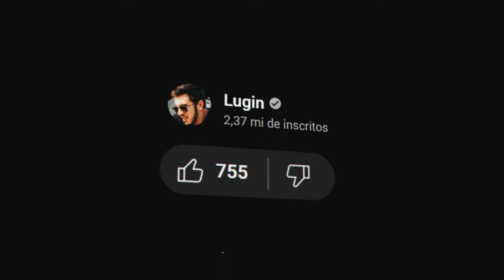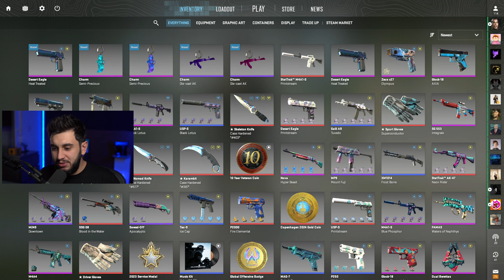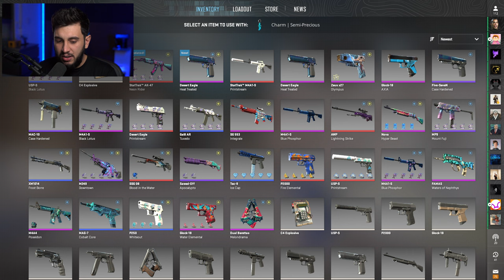Comprei CHAVEIROS do CS2 e Coloquei nas Skins!